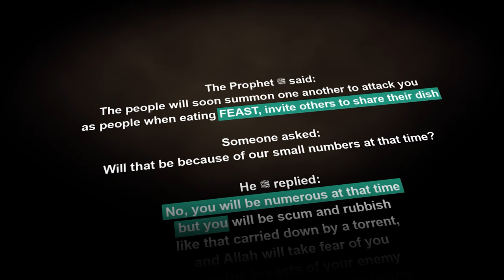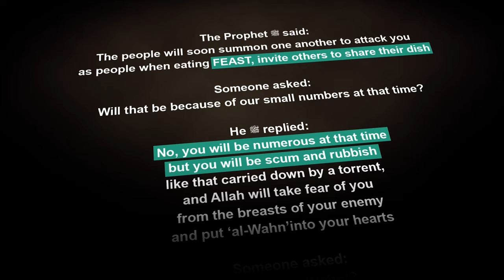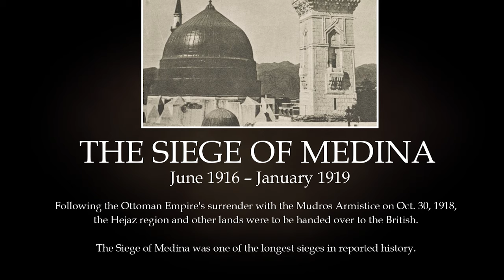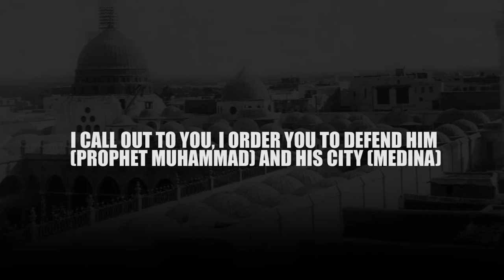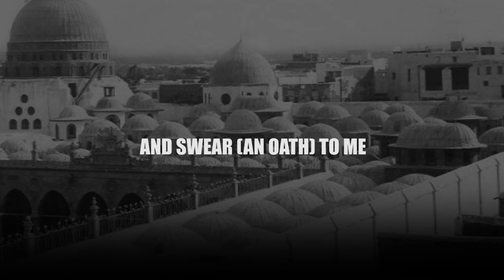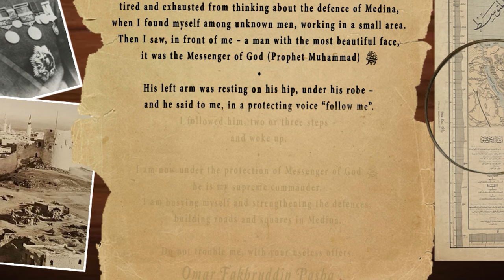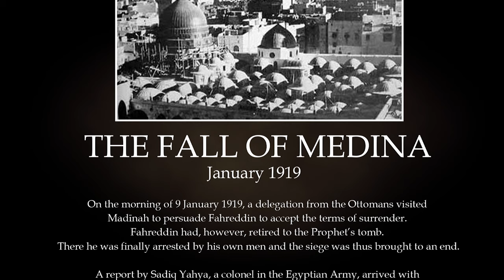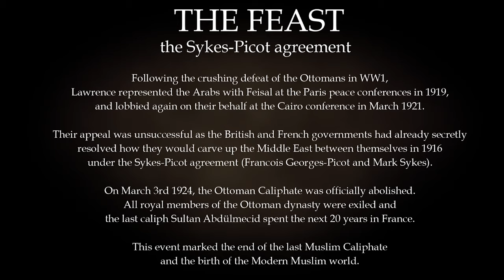LOSING Palestine and RUINING the Caliphate | Hashemite Arab Revolts (1916-1919)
During the Arab Revolt in 1916 forces loyal to Sharif Hussain surrounded Medina and restricted its communications. Ottoman troops led by Fahreddin Pasha defended the town beyond the Armistice of Mudros in a last-ditch effort to maintain Ottoman presence in the Hejaz. Medinah surrendered in January 1919.

Join our Annual Program package (Subscription $10) and discover two of the most dynamic centuries within Muslim History, through regular (bi-weekly ) installments in our exclusive series:

(1)  The Umayyad Kingdom | A Study of Islam's First Dynasty
(2)  Shadow History | A Review of the Muslim World in the 20th Century

𝐃𝐈𝐒𝐂𝐎𝐕𝐄𝐑 𝐌𝐎𝐑𝐄 𝐅𝐑𝐎𝐌 𝐇𝐈𝐒𝐓𝐎𝐑𝐘𝐔𝐍